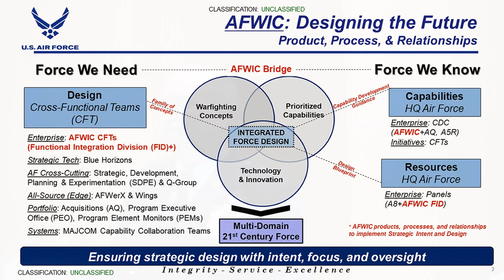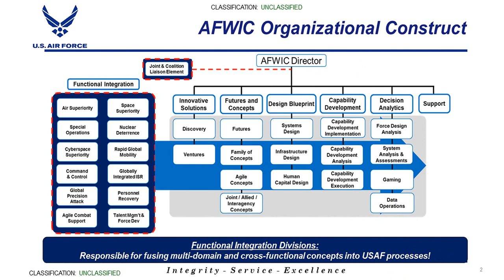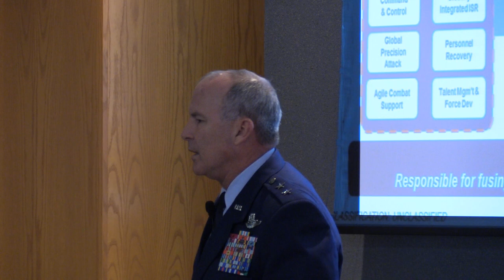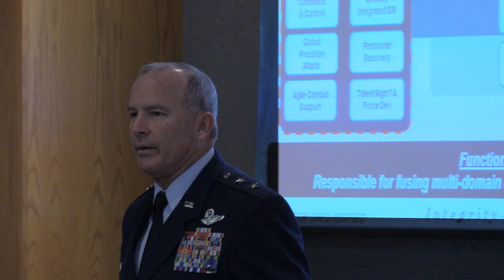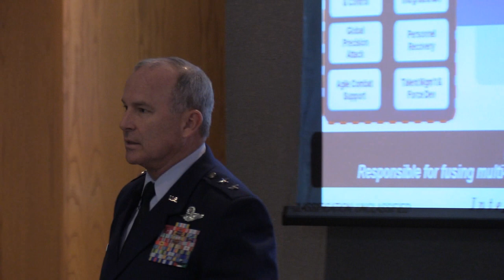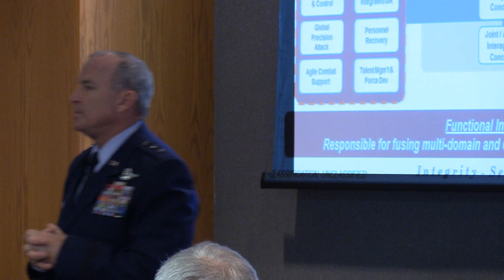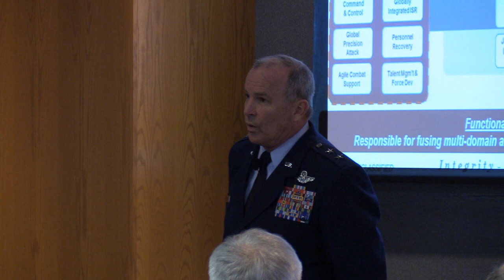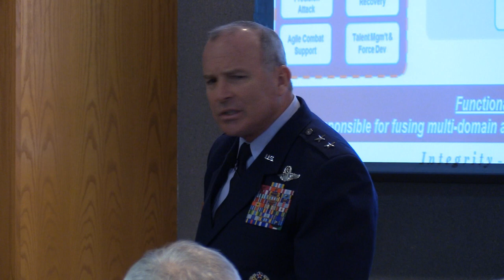Mitchell Hour: AFWIC and Future Force Design with Maj Gen Michael Fantini